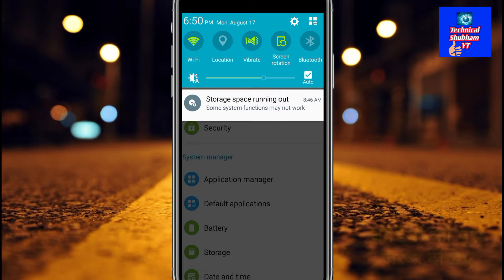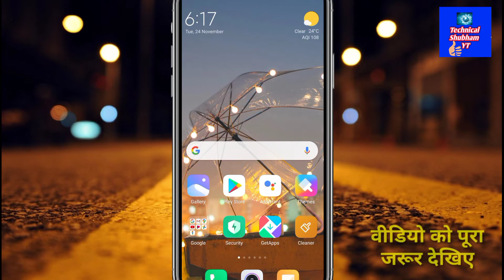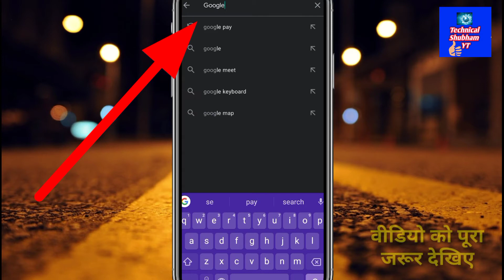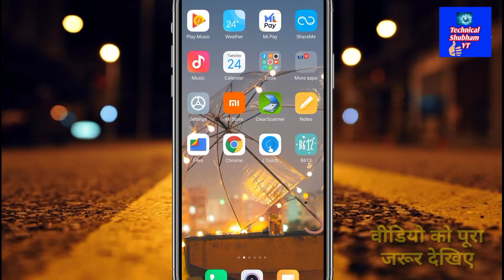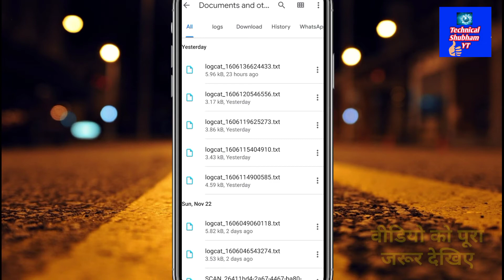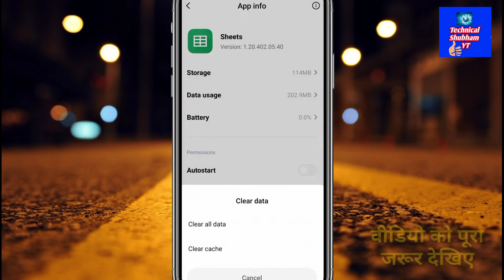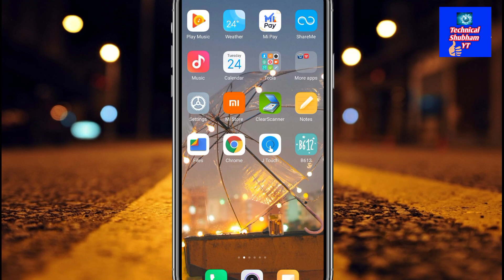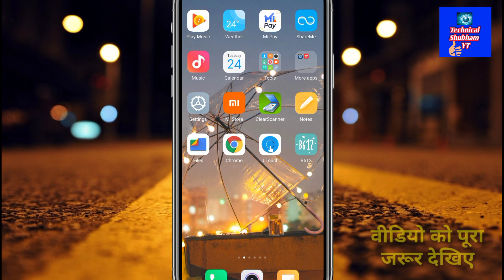Phone Ka Storage Kaise Khali Kare | Phone Ka Storage Kaise Badhaye | Phone Storage Increase 2021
Phone Ka Storage Kaise Khali Kare | Phone Ka Storage Kaise Badhaye |

Hello Friends ,
Mera name hai Shubham or aap dekh rhe hain mera Channel YouTube channel "Technical Shubham YT"

Best Boya M1 Mic - Under 800₹
Tripod 200/₹
Boya Mike
Boya Mike
Redmi K20 Pro
Tripod 500₹

HD Webcam Streaming Web Camera for Video Calling and Recording

High Back Executive Chair -

🖌️🖌️ Video Cover 🤗✔️✔️
Phone Ka Storage Kaise Khali Kare
Phone Ka Storage Kaise Badhaye
Phone Ka Storage Kaise Kam karen
Phone ka Storage full ho jaye to kya karen
Phone Ka Storage kam kaise kare
Phone Ka Storage khali kaise kare
Phone ka storage full hone par kya kare
Phone Ka Storage Kaise clear karen
Phone ka storage kaise khali kare mi
Phone Ka Storage kaise check karen
How to solve phone storage problem
Easy to solve storage issue
How to solve storage running out problem
Hindi 2020
New trick to solve storage problem
How to solve hang problem in Android

Your Queries 🤗💙🤗💓
phone storage increase
phone storage increase bina koi file delete kiya
internal storage increase without delete file
Android internal storage increaser Android phone internal storage increase one click
Android phone internal storage problem internal storage fix
Android internal storage problem solve Samsung | Vivo | oppo | mi | redmi note 5 pro
Hindi Tutorials
Phone Ka storage kabhi full nhi hoga 2020
fixed storage Running Out problem
storage Running Out problem solution in hindi
how to solve hang problem in android Samsung storage Running Out problem solution
how to solve storage running out problem in Samsung
all phone storage Problem solved
How to clear internal storage without delete
increase storage
how do i free up space on my android phone?
how to get more space on your phone without deleting anything
how to get unlimited storage on android how to delete other storage on android phone memory full but no files
clear memory android
free up space android
how to free up space android
free up space on android
free up space on android samsung

✌️✌️🙏🙏 SUPPORT PLEASE 🙏🙏✌️✌️